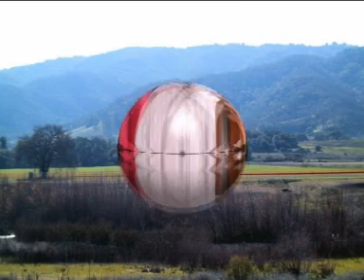oulmes oumgil chalha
baboulmes.tk